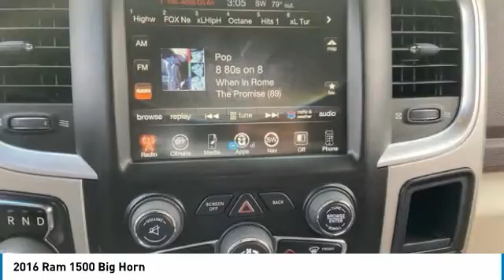2016 Ram 1500 LR12813A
LOW MILES! This 2016 Ram 1500 Bog Horn has a CARFAX One-Owner. Odometer is 15213 miles below market average! 20/28 City/Highway MPG. Here are some of the features: EcoDiesel 3.0L V6 8-Speed Automatic 115V Auxiliary Power Outlet, 40/20/40 Split Bench Seat, 6 Month Trial (Reg. Required), 6 Month Trial (Registration Required), 8.4 Touchscreen Display, 9 Alpine Speakers w/Subwoofer, Auto-Dimming Exterior Mirrors, Big Horn Badge, Bright/Bright Billets Grille, Charge Only Remote USB Port, Class IV Receiver Hitch, Dual Rear Exhaust w/Bright Tips, Electroluminescent Instrument Cluster, Exterior Mirrors Courtesy Lamps, Exterior Mirrors w/Supplemental Signals, Fog Lamps, Folding Flat Load Floor Storage, For Details Visit DriveUconnect.com, Front Armrest w/3 Cupholders, Front Center Seat Cushion Storage, Glove Box Lamp, GPS Antenna Input, Integrated Voice Command w/Bluetooth, Leather Wrapped Steering Wheel, LED Bed Lighting, Media Hub (SD, USB, AUX), Nav-Capable! See Dealer for Details, Overhead Console w/Garage Dr Opener, ParkSense Front/Rear Park Assist System, ParkView Rear Back-Up Camera, Power 10-Way Driver Seat, Power Folding Mirrors, Power Heated Fold-Away Mirrors, Power Lumbar Adjust, Premium Cloth 40/20/40 Bench Seat, Quick Order Package 28S Big Horn, Radio: Uconnect 8.4, Rear 60/40 Split Folding Seat, Rear Dome w/On/Off Switch Lamp, Rear-View Auto-Dimming Mirror w/Microphone, Remote SD Card Slot, Remote Start System, Security Alarm, SIRIUSXM Satellite Radio, Steering Wheel Mounted Audio Controls, Storage Tray, Sun Visors w/Illuminated Vanity Mirrors, Uconnect Access, Underhood Lamp, Universal Garage Door Opener, Wheels: 20 x 8 Aluminum Chrome Clad.At Tempe CJDR and Kia, we are committed to providing our customers with SAFE and RELIABLE vehicles at the RIGHT PRICE! All pre-owned vehicles are subject to an extensive 110 point inspection, and ALL reconditioning costs are already included in the price of the vehicle. *Tempe $1,000 Finance Bonus Cash discount only available for standard prime lender conventional financing arranged through Tempe Dodge OAC. We reserve the right to determine customer eligibility for the $1,000 Tempe Finance Bonus Cash discount.